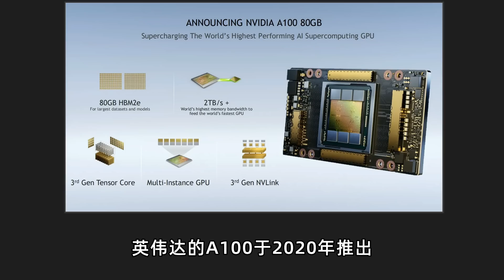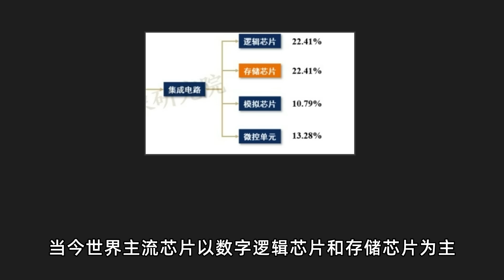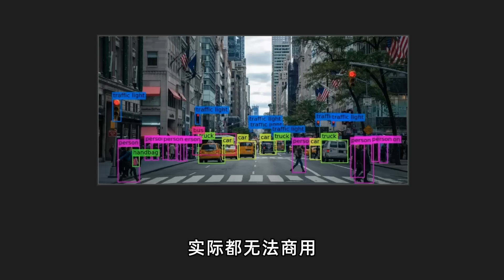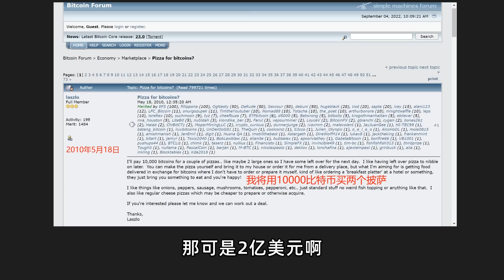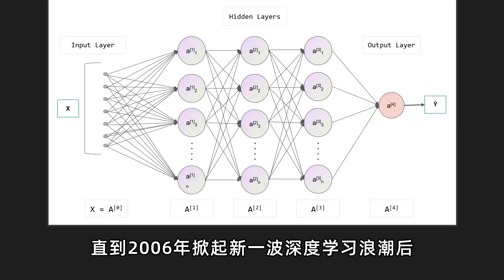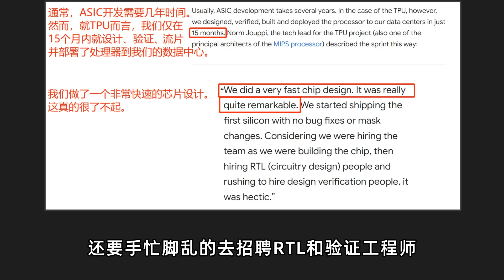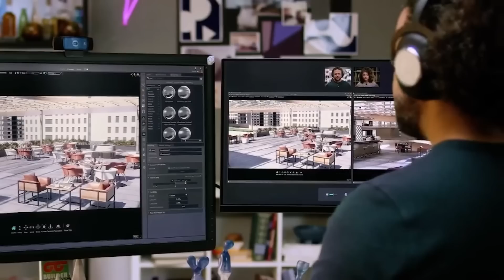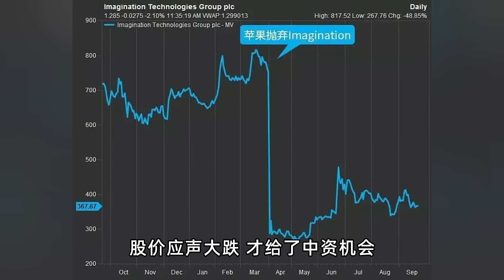【中美科技战】美国突然禁售中国高端GPU芯片，国产GPU如何突围？AI芯片与CPU/GPU有何不同？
在2022年，「理科男士K一米的读书会」带领大家一年精读100本好书现在已经到了里程碑的时刻。
现在加入还可直接领取价值10USD的【新年读书红包】，购买读书会立减10USD。来和我一起通过读书开拓眼界，提升自己吧！
「理科男士K一米的读书会」= 一年100本经典好书+15-20分钟读书音频“解读”+干货总结思维导图！（注意是全书的“解读”，而不是全文朗读）
大家可以点击视频中的卡片链接，或者点击下方链接加入我的读书会！
通过messenger加入：
（海外无微信用户）大家加入其中一个就可以啦，无需重复加入哦！